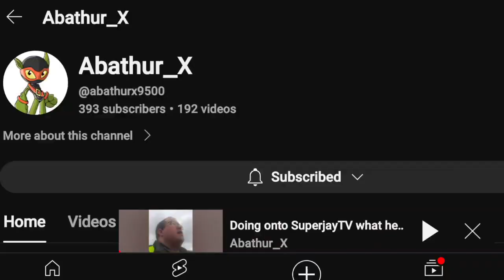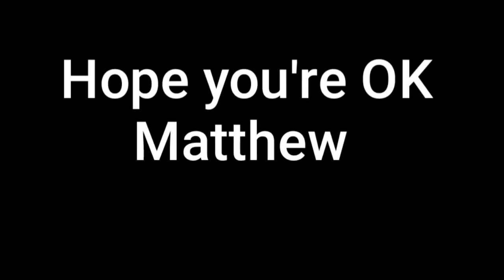Dabima falls out of a wheelie bin. Thank you Matthew.